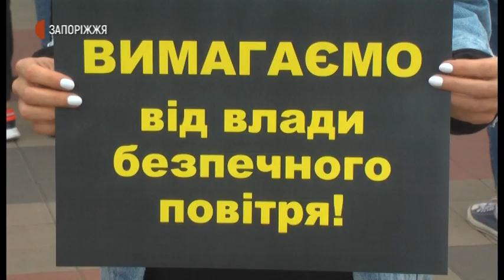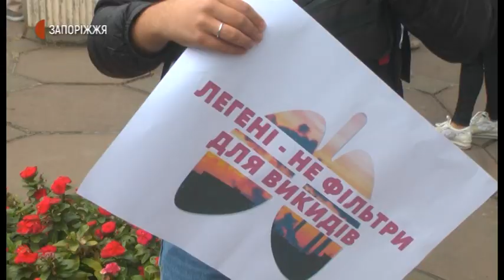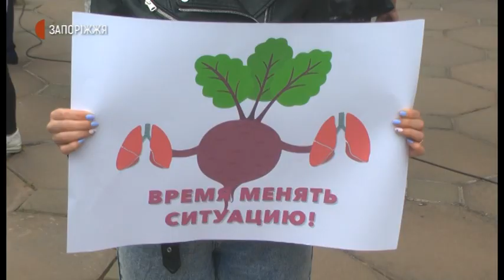Новини - Екологічний мітинг - 21.09.2020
Понад три тисячі небайдужих до проблем екологічної безпеки міста та регіону запоріжців взяли участь у мітингу «Маю право дихати», що відбувся 19 вересня на Майдані Героїв. Разом із мітингувальниками своє незадоволення станом повітря та техногенною ситуацією висловили еко-активісти, представники громадських і релігійних організацій. Журналісти Суспільного побували на заході перед будівлею Запорізької обласної державної адміністрації.